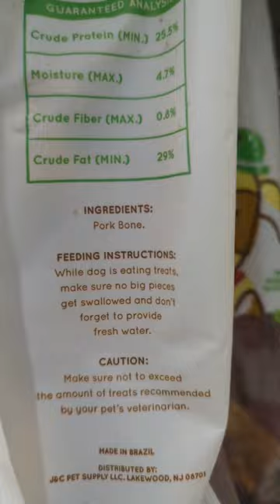DollarTreeFind 👀Baxter Boy Ham Bone for $1.25!